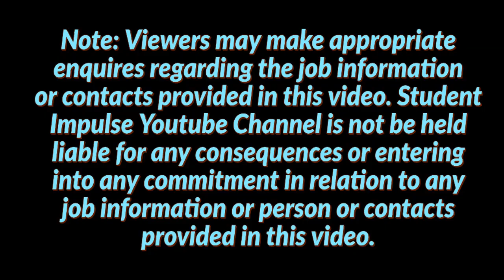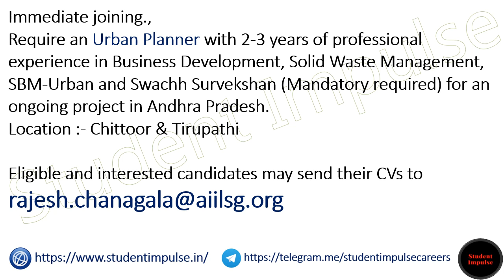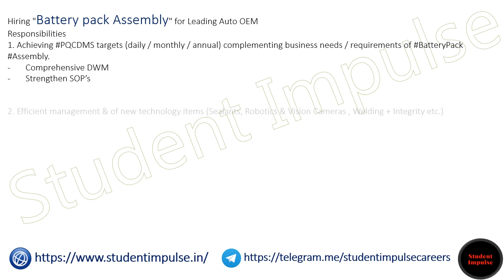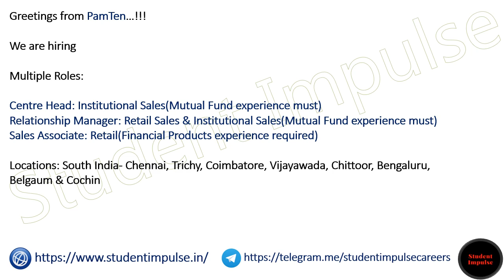Chittoor Jobs | Chittoor Job Vacancy | Jobs in Chittoor | Vacancies at Chittoor town | AP Job 270323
soft town company in chittoor jobs
flipkart jobs in chittoor
data entry jobs in chittoor
job vacancy chittoor
amara raja batteries chittoor jobs
degree qualification jobs in chittoor
amazon jobs in chittoor
chittoor government hospital jobs
10th pass jobs in chittoor
chittoor jobs
dodla dairy jobs in chittoor
jobs in chittoor collector office
cpf india pvt ltd chittoor jobs
jio jobs in chittoor
chittoor govt jobs
amara raja chittoor jobs
chittoor apollo hospital jobs
kriya it private limited chittoor jobs
local jobs in chittoor
bank jobs in chittoor
outsourcing jobs in chittoor
driver jobs in chittoor
heritage jobs in chittoor
part time writing jobs in chittoor
hero chittoor plant job vacancies
softtown in chittoor jobs
soft town chittoor jobs
apollo pharmacy jobs in chittoor
call center jobs in chittoor
job vacancies in chittoor town
jobs in tirumala dairy chittoor
chittoor collector office jobs
teacher jobs in chittoor
inter qualification jobs in chittoor
bpo jobs in chittoor
latest jobs in chittoor
chittoor jobs today
jobs in chittoor
zomato jobs in chittoor
olx jobs in chittoor
chittoor soft town jobs
accountant jobs in chittoor
nursing jobs in chittoor
postal jobs in chittoor
chittoor jobs company
quikr jobs in chittoor
chittoor hero company vacancy
anganwadi jobs in chittoor
amazon delivery jobs in chittoor
chittoor employment office jobs
chittoor municipal corporation jobs
swiggy jobs in chittoor
private jobs in chittoor
computer operator jobs in chittoor
hero motocorp chittoor jobs
axis bank jobs in chittoor
chittoor govt jobs
apollo chittoor jobs
part time jobs in chittoor for students
staff nurse vacancy in chittoor
drda jobs in chittoor
muthoot finance jobs in chittoor
apollo hospital chittoor jobs
job vacancy for chittoor apollo
jobs in soft town chittoor
software jobs in chittoor
jobs in chittoor recent
vacancy in chittoor
job openings in chittoor
walk in jobs in chittoor
ap govt jobs
free job alert ap
andhra pradesh jobs
ap jobs
ap postal jobs
faculty plus andhra pradesh
faculty plus ap
ap government jobs
ap job alert
latest govt jobs in ap
ap grama sachivalayam notification
ap government jobs notifications latest
outsourcing jobs in ap
anganwadi jobs in ap
ap sachivalayam jobs
ap postal recruitment
andhra pradesh government jobs
sub inspector ap
police jobs in ap
bank jobs in ap
group 2 posts in ap
prakasam recruitment
ap job notification
kurnool recruitment
ap constable notification
railway jobs in ap
court jobs in ap
freejob alert ap
ap police recruitment board
high court jobs in ap
notifications in ap
staff nurse recruitment in ap
group 2 notification in ap
jobs in ap gov
job eluru
andhra pradesh job vacancy
ap job vacancy
ap postal notification
ap govt jobs
ap govt jobs notification
ap postal circle
railway jobs notification in ap
ap jobs notification
latest job notifications in ap
direct recruitment in ap govt jobs
latest govt jobs in ap with intermediate qualification
latest jobs in ap
ap postal notification
dmho chittoor recruitment
ap anganwadi supervisor notification
latest government jobs in ap
ap free job alert notification
dmho guntur recruitment
ap postal apply online
govt jobs in andhra pradesh
private jobs in ap
andhra pradesh postal circle
backlog posts in ap
new jobs in ap
andhra pradesh govt jobs
group 2 jobs list in ap
dmho krishna district recruitment
ap volunteer jobs
aiims mangalagiri recruitment
srikakulam recruitment